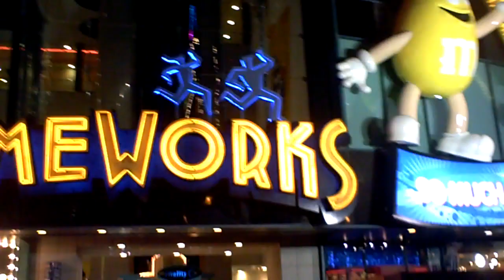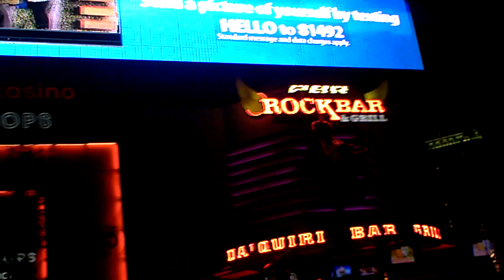Las Vegas Strip-Live Video(2011)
1st Live Video of The Las Vegas Strip in The New Year-2011